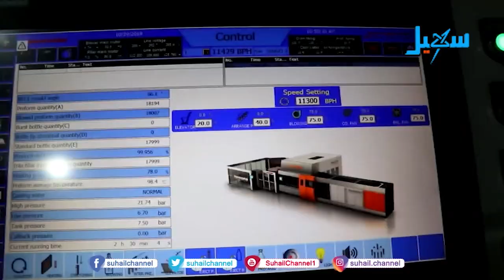مأرب .. محطات تنقية المياه بين غياب الرقابة وانتشار الأمراض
التردد الجديد للقناة على مدار النايلسات (11603 افقي H ) تقرير : خليل المليكي